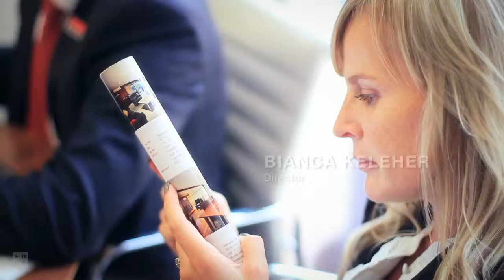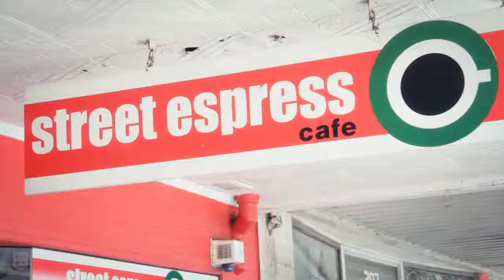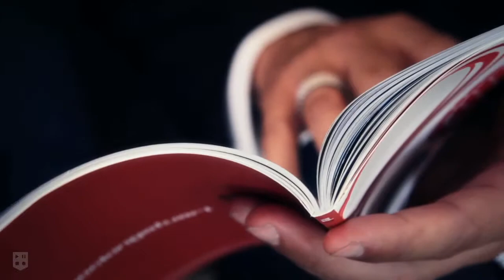hockingstuart Chelsea Office Profile